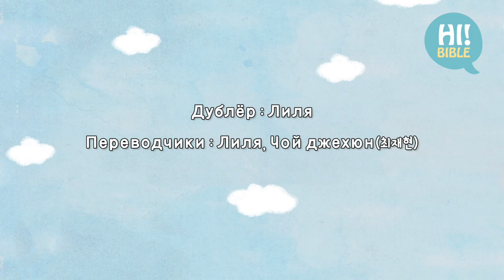[Привет Библия]E.416“история о Данииле 4”(Книга пророка Даниила 6:10)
[Привет Библия]E.416“история о Данииле 4”(Книга пророка Даниила 6:10)